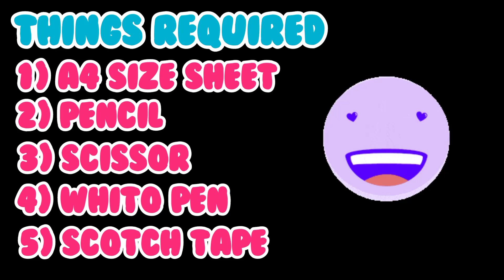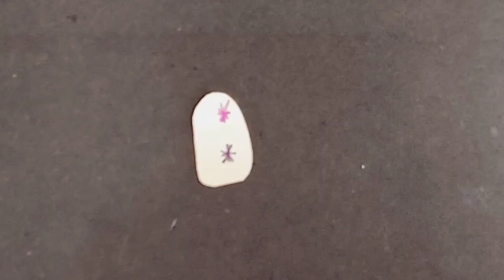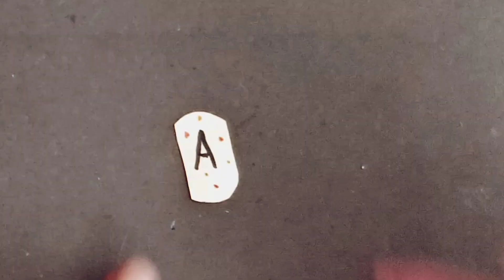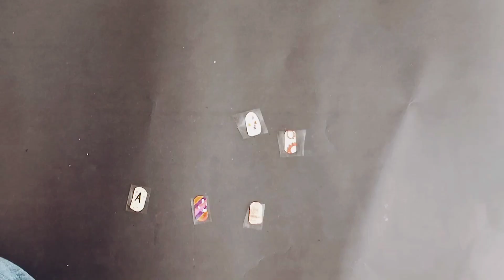Fake Nails DIY !! / How to make Fake Nails - Handmade nails!!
Learn how to make FAKE NAILS at home easily and quickly!!
These nails are handmade from paper using things that are easily available at your house.
Fake nails can be used for decorative purposes as well and several designs can be made onto them
to make them look charming when you wear them!!